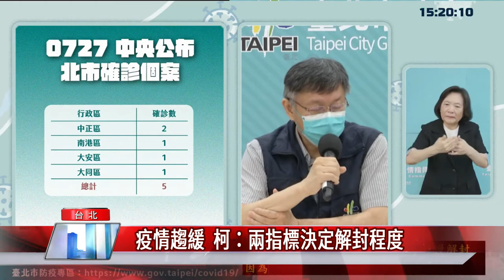台北市 疫情|疫情趨緩 柯：兩指標決定解封程度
隨著疫情逐漸緩，台北市長柯文哲認為，防疫跟經濟還是要取得平衡，因此會視疫情況狀逐步解封，原則以維持平均每日新增個案10例以下、平均每日不明感染源個案2例以下為指標，至於餐飲業內用，仍舊排在最後才鬆綁。